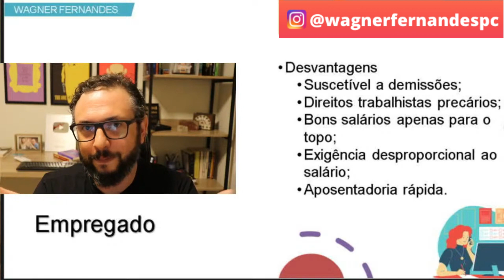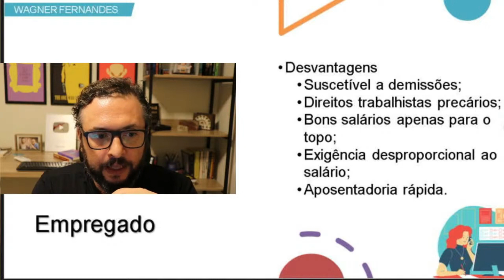Quanto tempo de estudo para passar em um concurso? (opinião sincera)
Quanto tempo estudar para passar em um concurso público?